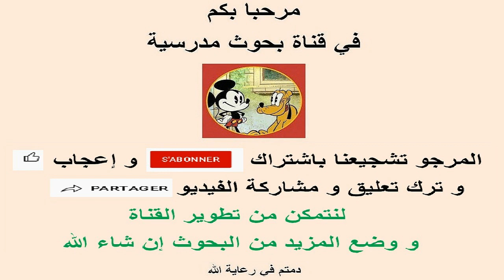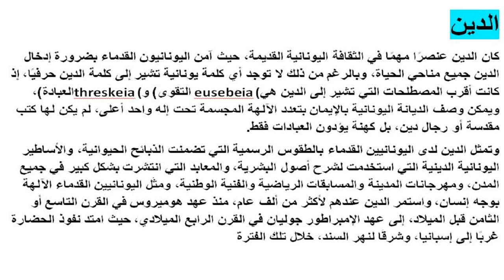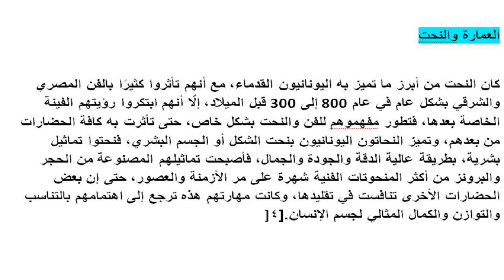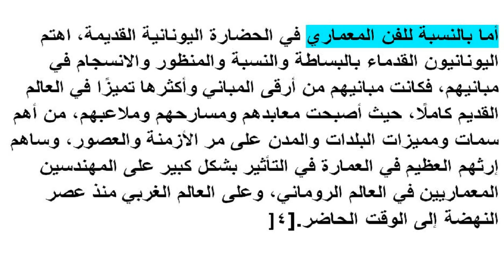بحث عن الحضارة اليونانية